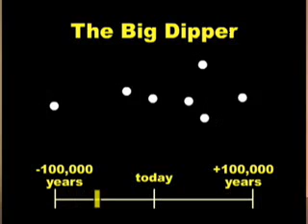Do the stars really move?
Answered by Dr. Steve Lord of NASA's Infrared Processing and Analysis Center
Credit: NASA and Caltech